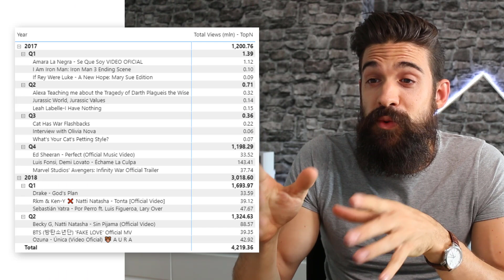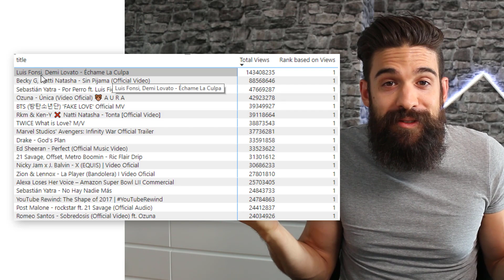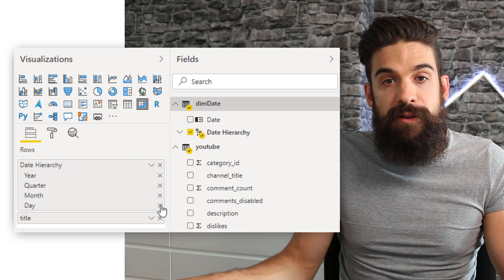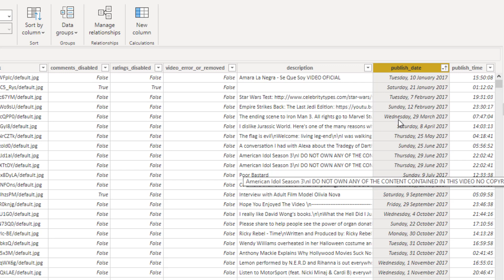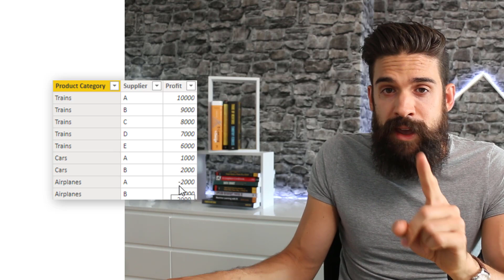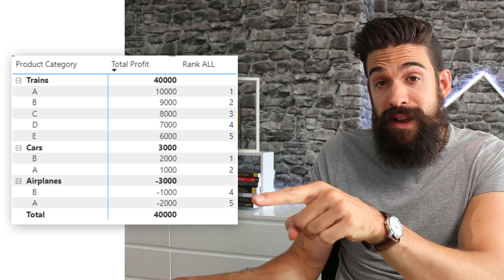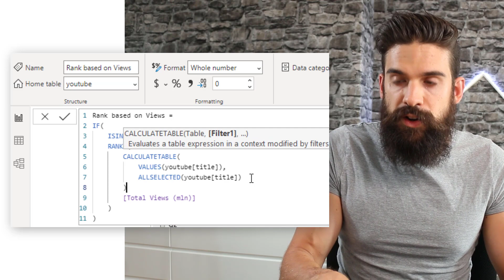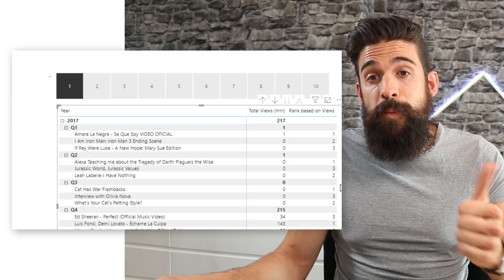Power BI Practice Solution ROUND #4 I How to apply a TOPN FILTER per category in Power BI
In this 4th Power BI Solution Round we find a way to filter the top 3 videos of trending videos on YouTube per quarter. You need to create a DAX measure that enables you to apply a TopN filter on a per category level.

Requirements:
Create a matrix visualisation with:
            - Year and quarters on row together with the title field
            - Create a measure that returns the total number of views in millions and add it on values.
            - Create a measure that assigns a rank to the videos based on the number of views.
            - Filter the matrix visualisation on the top 3 per quarter.